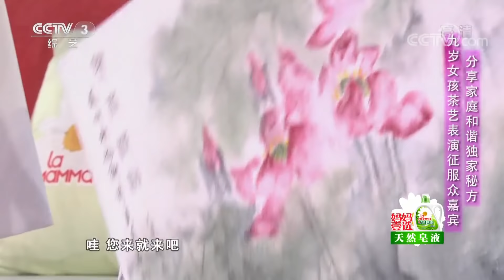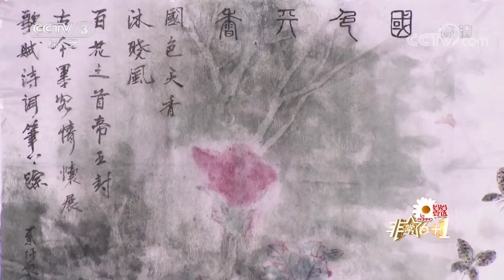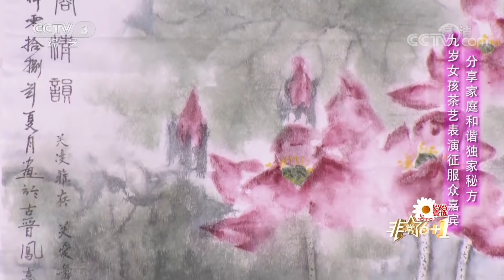《非常6+1》为弥补母亲遗憾，5岁小不点住校学习豫剧，高难度基本功让现场嘉宾连声惊叹 20181105 | CCTV综艺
本期节目主要内容：
02:47 九岁女孩张优宝来自药材之乡，对症下茶赠送嘉宾；
19:31 五岁女孩马天心桌上唱戏惊呆关凌，住校学戏功夫过硬；
40:21 七岁女孩徐晨曦登台演唱只为家人，王洁实助阵演唱送奶奶；
56:32 九岁女孩石懿馨茶艺表演征服众嘉宾，分享家庭和谐独家秘方。

《非常6+1》是一档颇具影响力的平民选秀栏目。反映百姓真实生活，帮助普通人圆梦舞台为主题。主持人将分别带领三位平民选手踏上辉煌的梦想舞台，三位选手将以全新的面貌彰显明星般的风采。